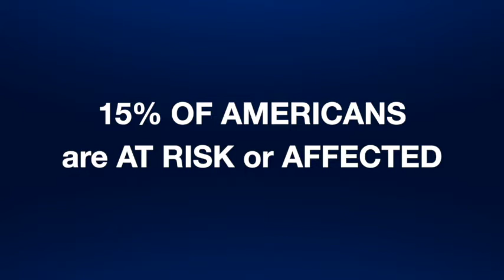Ep 23 - Dr. Ilan Cohen "Lasik and Cataracts"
Dr. Cohen is one of the most experienced eye surgeons in the nation. He has been featured on CBS, CNBC, and Fox News for his innovative surgical techniques. Dr. Cohen's offices are located in the New York City Area.